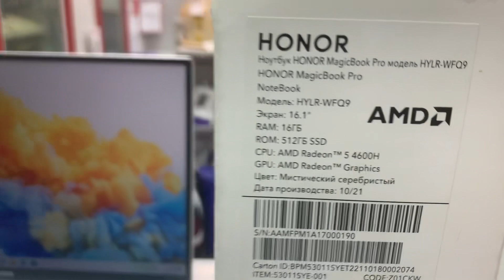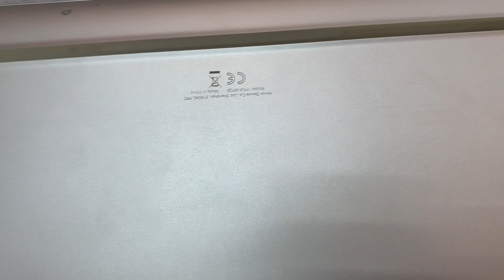4 апреля 2023 г.